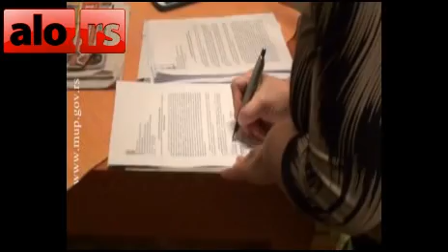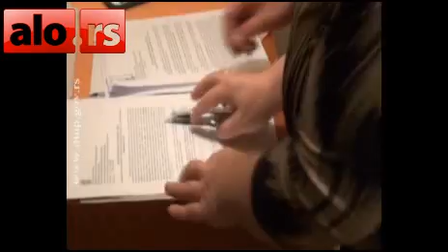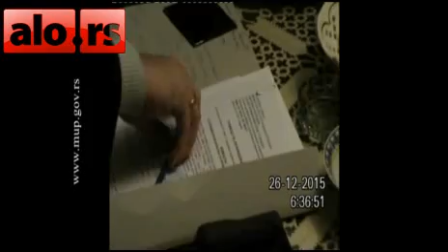Akcija hapšenja zbog korupcije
Pogledajte akciju MUP-a Srbije tokom koje je uhapšeno 80 funkcionera zbog korupcije.